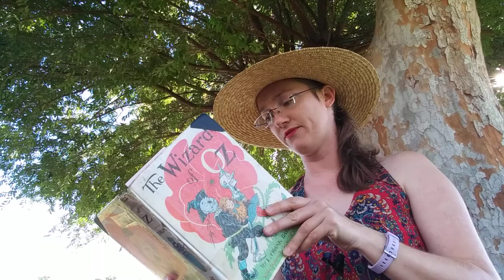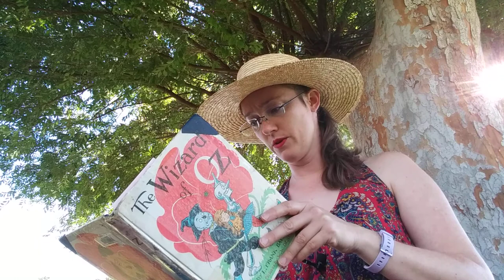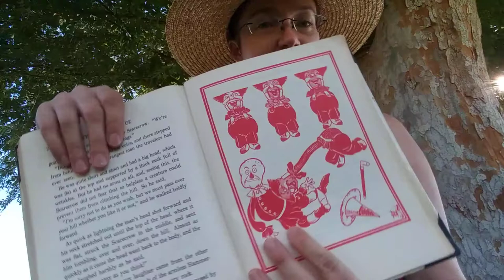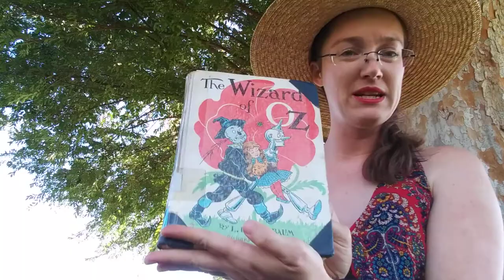WizardOfOzCh21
The Wizard Of Oz (chapter 21) by L. Frank Baum read by Miss L.